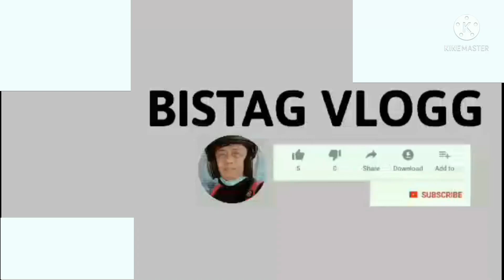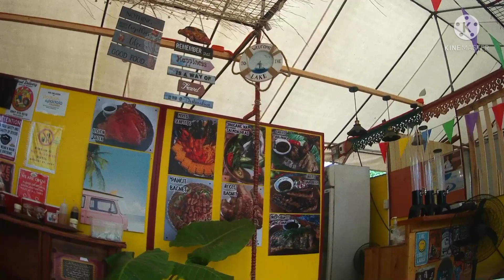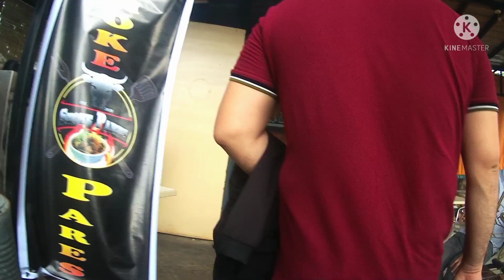DABARKADS Bonding at Calamba City Food Court...